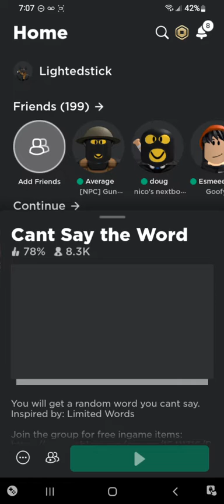roblox trolling in can't say the word